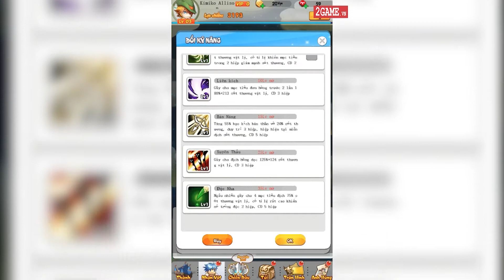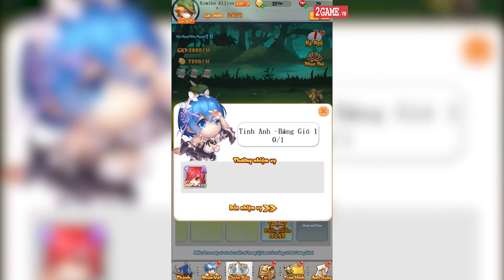Cận cảnh game đấu thẻ bài Manga H5 ngày đầu ra mắt tại Việt Nam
Manga H5 là một tựa game đấu thẻ bài kết hợp các yếu tố nhập vai chơi đa nền tảng. Theo đó người chơi có thể trải nghiệm ngay trên thiết bị PC hay Mobile mà không cần phải cài đặt. Đây là thể loại game đang thịnh hành tại nhiều thị trường game thế giới do không đòi hỏi yêu cầu cao về cấu hình máy. Đồng thời còn giúp cho game thủ có thể chiến một cách thoải mái mà không lo nóng máy hay hao pin.